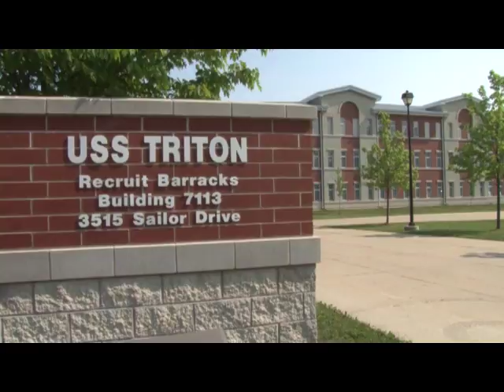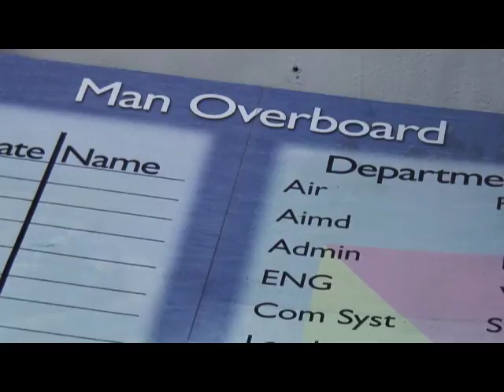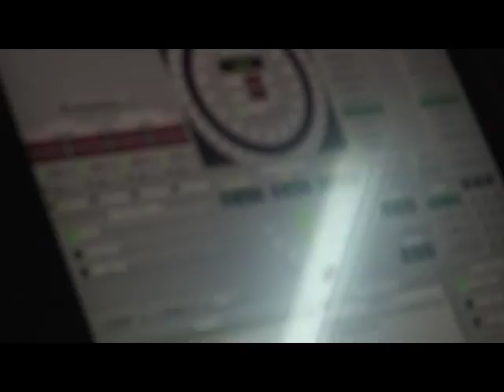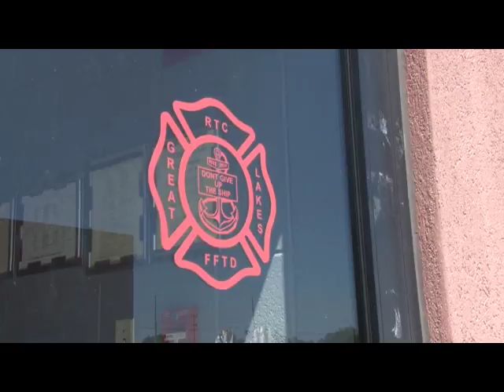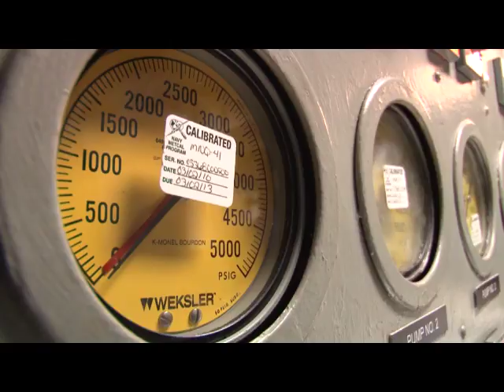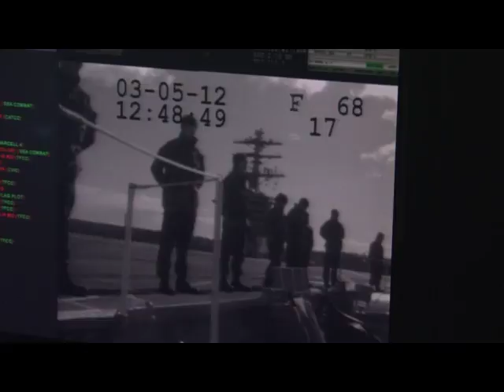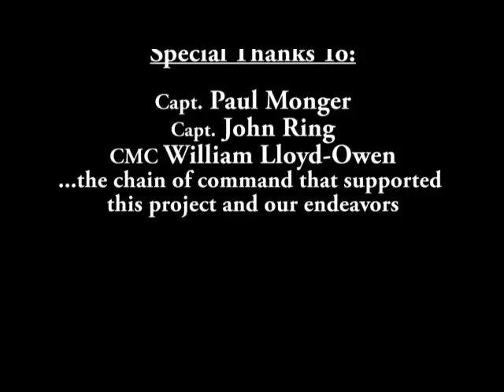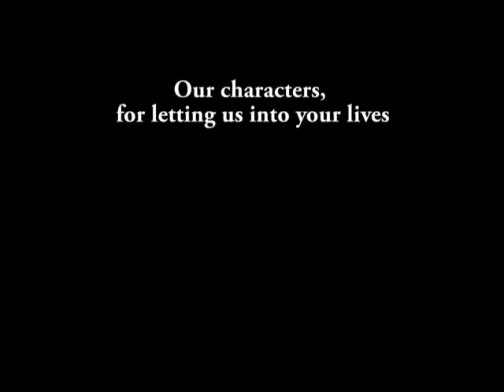Dry Dock - Episode 9: Moving On Part 2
Join the Sailors of the aircraft carrier USS Nimitz (CVN 68) in the series conclusion to "Dry Dock".